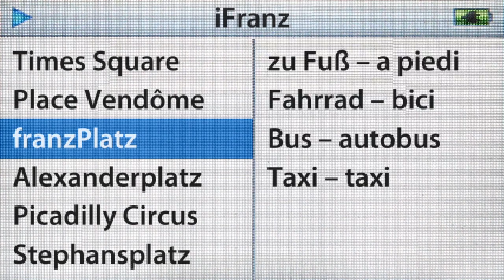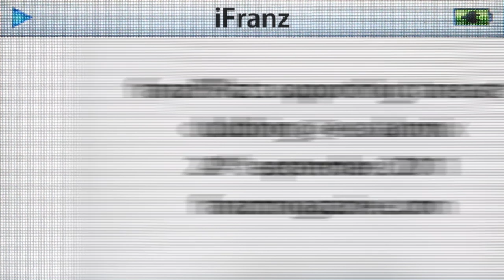How to get to franzPlatz #4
franzPlatz supporting transart clubbing, september 24th 2011, ex-alumix, bozen_bolzano sud.

shooting: Gloria Abbondi, editing & motion graphic: Simon Cazzanelli, support: Elisa Bergmann, music: Anitek